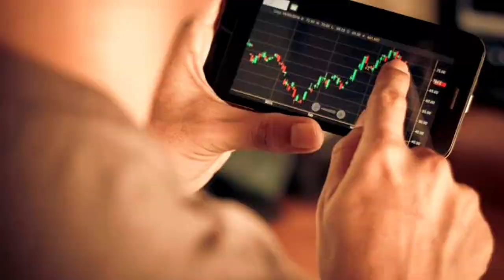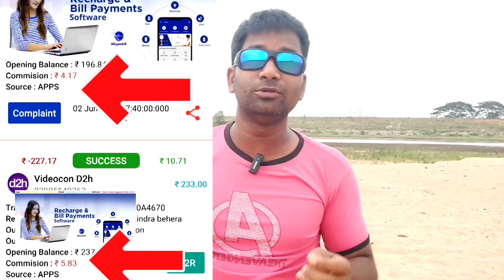ଆଗରୁ କେହି ଏଭଳି IDEA ଦେଇନଥିବେ 🫵❌🔥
best recharge distributor
best earning app 2024
daily income source
online earning
ONLY  WP -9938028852 ଯଦି ସିରୀୟସ୍ ଥିବେ ଲାଇଫ କୁ ନେଇ ତାହେଲେ WP କରିବେ ନହେଲେ ଅଯଥା ସମୟ ନଷ୍ଟ କରିବେ ନାହିଁ ଯଦି ବିଶ୍ଵାସ ନାହିଁ ବି ଯୋଗାଯୋଗ କରନ୍ତୁ ନାହିଁ 🙏

AEPS BANKING ID NOW FREE

•(ଏସବୁ ଅର୍ଡର କରିପାରିବେ ମୁଁ ଯାହା USE କରେ )
                       LOW PRICE

ପୁରୁଣା Finger Device June -30 ସୁଦ୍ଧା ବନ୍ଦ୍ ହୋଇଯିବ
ସରକାରଙ୍କ ନୀୟମ ଅନୁସାରେ ତା ପୂର୍ବରୁ ଅର୍ଡର୍ କରିନିଅନ୍ତୁ 🙏

ତଳେ ଦିଆଯାଇଥିବା LINK ଉପରେ CLICK କରି ଅର୍ଡର୍ କରନ୍ତୁ

* Mantra device

*Marpho scanner

* Startek Scanner